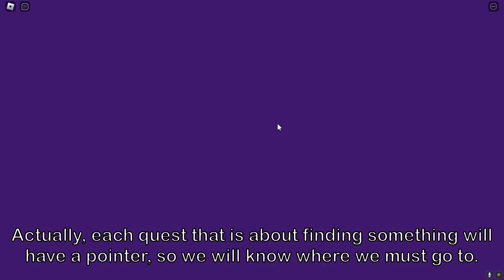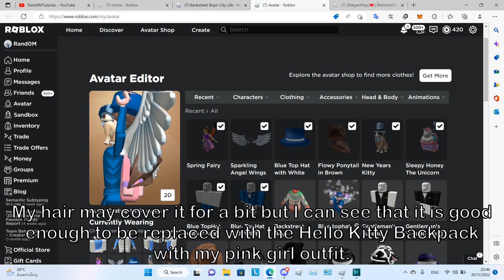ROBLOX FREE ACCESSORY: How to get Sleepy Honey The Unicorn Backpack from ShimmerVille 🏡 RP Game!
Yay, finally I can go to sleep.